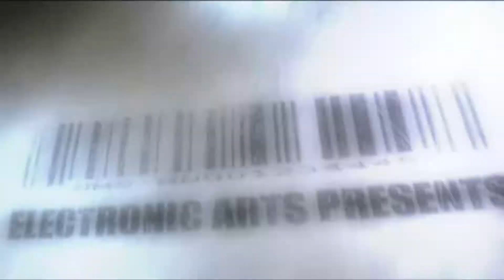Silence Gameplay Walkthrough | Crysis | Part 1: First Light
Let's get back in 2008.
Difficult - Delta.